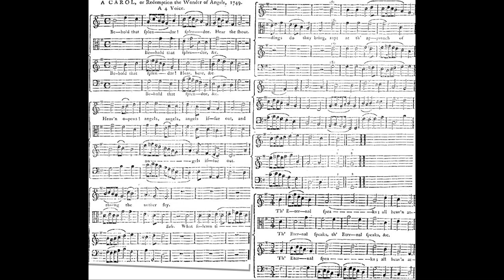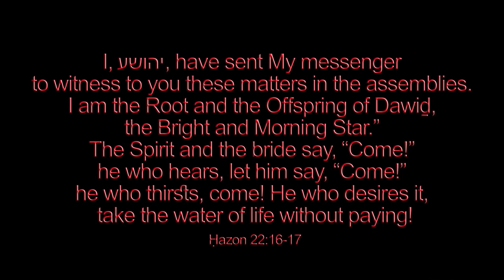Redemption the Wonder of Angels by William Knapp 🌟Christmas carol #884 piano arranged by Luke Wahl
Welcome to my SECOND mega channel video upload! Number 884/1500 very merry carol in this grand Christmas playlist. Thanks for the support and enjoying these with me. My goal is to arrange and record 1500 Christmas hymns by Christmas 2022!

♫ Redemption the Wonder of Angels

Words: "A Gentleman Unknown" who sent the lyrics to William Knapp requesting that they be set to music. -- Music: William Knapp (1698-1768)
VERSE 1. Behold the splendor! Hear the shout.
Heaven opens! Angels issue out.
and throng the nether sky.
What solemn tidings do they bring,
At the approach of Israel’s King,
They speak the Monarch nigh.

Why does the King approach our land?
Comes he with thunder in his hand,
The merit of our crimes?
Shepherds be glad; he comes with peace,
Nor wrath, but universal grace,
To bless ev’n distant climes.

See heav’n’s great heir a woman’s son!
Behold, a manger is his throne!
Nay, see him born to die
Yours is the guilt, but his the pain;
His are the sorrows, yours the gain,
Then let his praise be high.

Come mighty King, the grace enhance,
A stable was thy palace once,
Dwell in these hearts of ours.
Teach us to praise the Father’s love,
Till blest, transported, fir’d above,
We sing with nobler powers.